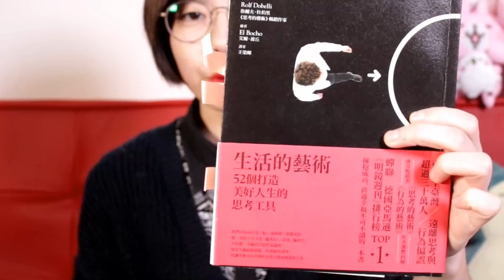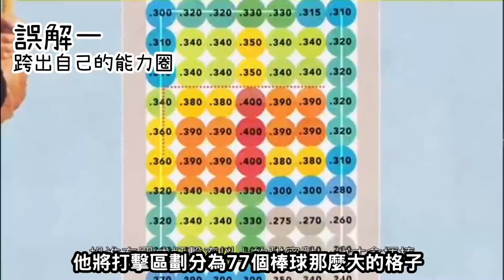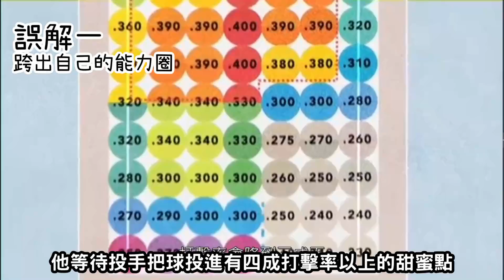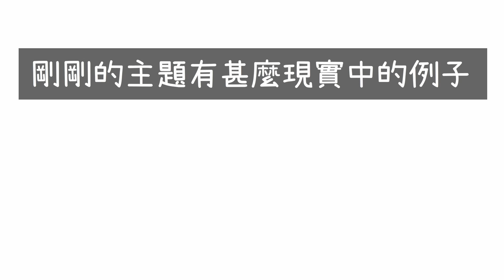📚美好人生是由甚麼組成的？52個心理學工具打造｜《生活的藝術》｜【水丰刀】閱說書#40｜說書、書評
美好人生是由甚麼組成這本書運用52個工具幫助你邁向美好人生

👉🏻於3/8抽出1位幸運兒送出《生活的藝術》
💬只要BOOK們「分享貼文」並「留言"此次影片觀賞後心得"」「活動在FaceBook粉專上進行」
💬註：8號截止於隔天9號中午公布得獎人，僅限台澎地區

希望你能支持我們的理念，並提供協助讓你我一同變得更好

👊【上一集！】
👊【更多影片】

水丰刀👩🏻
喜歡書、喜歡玩遊戲、喜歡讓自己的生命精彩
有祐👦🏻
喜歡睡、喜歡吃、喜歡料理

👊【追蹤我們】

👊【業務合作】